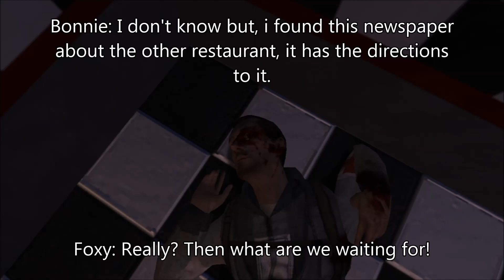(FNAF) Foxy's Field Trip - Prologue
Roleplay series made by me and my friend. It's so fun!

What is Foxy's Field Trip?
Foxy's Field Trip is about our Main Protagonist, Foxy the Pirate Fox on the quest to murder his older sibling Freddy Fazbear for Revenge. With the Help of Bonnie it should be easy...or will it be? Anyways, Update note below.

Join Foxy on his quest to defeat him and meet new warriors!

Update:
Sorry about the large fonts, i will fix that in the future videos. Please take note that my computer can't run SFM and this is why the series(mostly roleplay) is being made with GMOD and Camstasia Studio. My editing skills ain't that good but i hope you enjoy.

Music was found in Newgrounds, can't find the artists :(. (Please tell me if you know who they are)

FNAF, Five Nights at Freddy's, Foxy, Foxy the Pirate Fox, Freddy, Bonnie, Chica, fnaf, Series, SFM, GMOD, 3D, Art, Movie, Video, FanFiction, Roleplay.